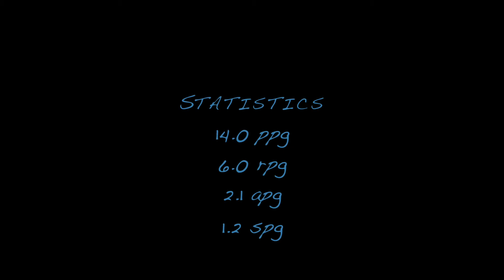Deon Pettigrew: 2015-2016 Highlight Film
Songs: New Level ASAP Ferg (feat. Future)
             Skrilla Kodak Black